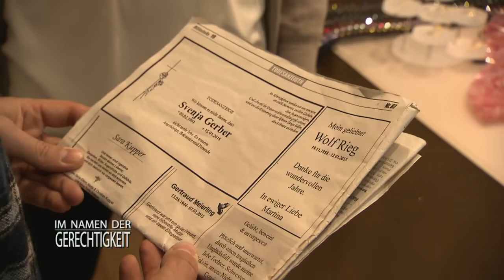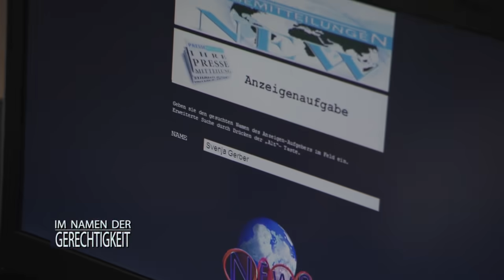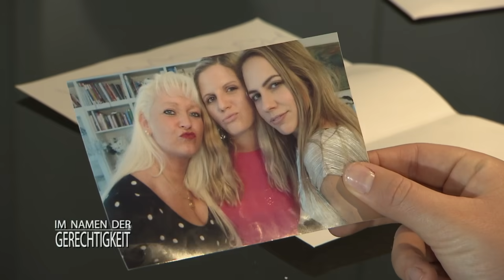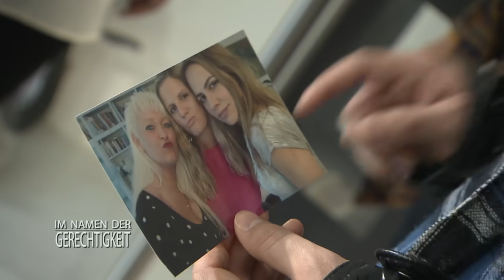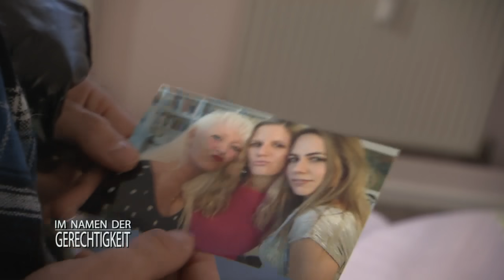Eigene Todesanzeige in der Zeitung entdeckt! | 1/2 | Im Namen der Gerechtigkeit | SAT.1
Svenja Gerber ist geschockt als sie ihre eigene Todesanzeige in der Zeitung sieht. Als sie einen Drohbrief mit dem Satz "Verpiss dich aus meiner Wohnung - zwei sind einer zu viel!" in ihrer Wohnung findet, bekommt sie Panik.